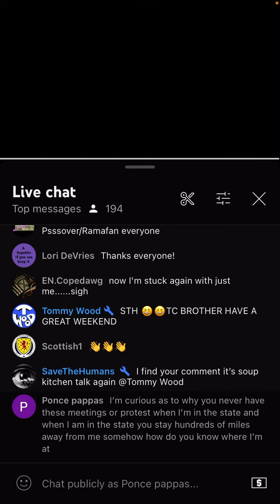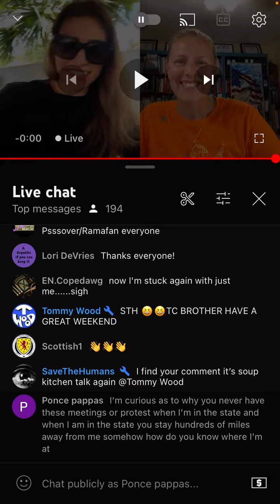I’ve actually bit my tongue about this and I actually forgot about it for a while now